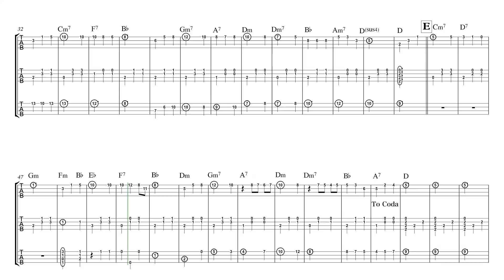人生のメリーゴーランド - 久石譲 / ウクレレアンサンブル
この動画は Sugar Muu Ukulele Orchestra という
鈴木智貴が率いるウクレレオーケストラの練習曲がアップされている動画です。

ジブリ作品の「ハウルの動く城」より「人生のメリーゴーランド」をウクレレ3本のアンサンブルアレンジで演奏しました。是非 皆さんも楽譜を見ながら挑戦してみてください♪

■2019年 1/19からワークショップツアー開始!!

鈴木智貴(Tomoki Suzuki)
奈良県出身ウクレレパフォーマー。
【ウクレレなのにポップ】をテーマに国内を中心に世界でも活躍中。
2013年にウクレレと出会い、わずか2年半で第8回 ジ・ウクレレコンテストにて大賞を受賞。（日本1位）
翌年の2016年2月にハワイで行われたウクレレの国際大会"International Ukulele Contest"にて世界3位獲得。
続くタイで行われた国際大会"Ribbee's World Ukulele Championship 2016"では世界1位に選ばれる。
ウクレレ一本から繰り出される音色は優しく、時に激しく情景を映し出す。
関西を中心に全国、世界で活躍している若手ウクレレプレイヤー。

毎週月曜日22:00~ ツイキャス配信(無料 LIVE配信)をしております！
是非こちらもご視聴ください＾＾